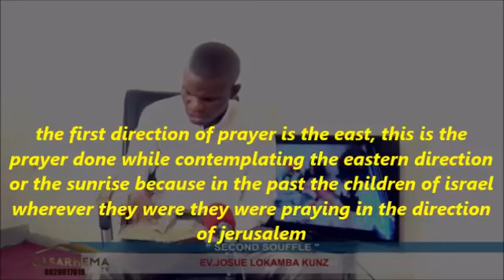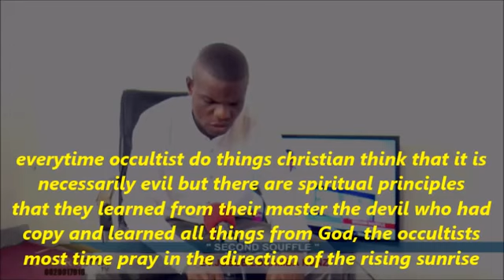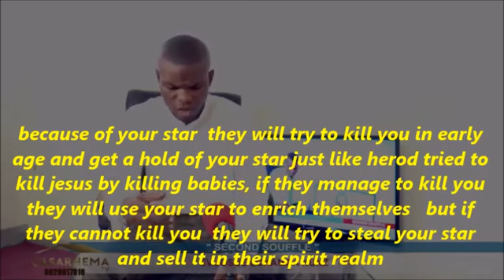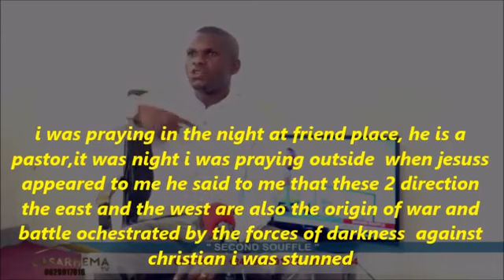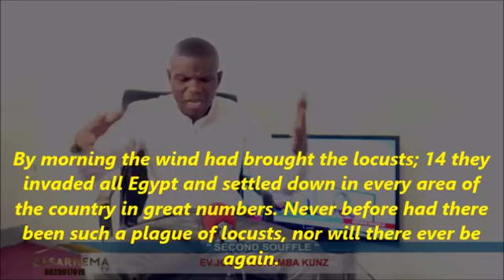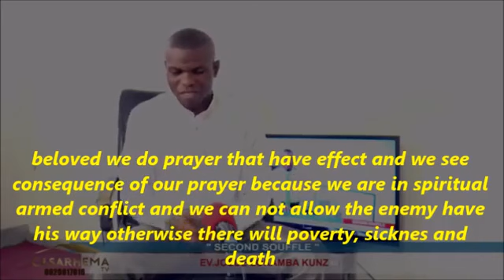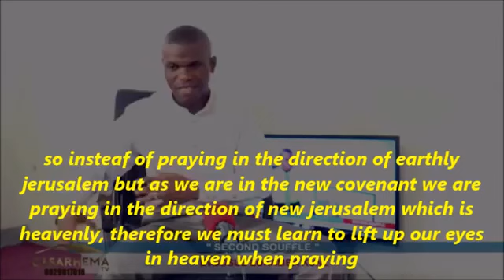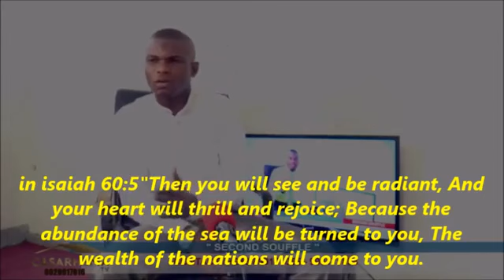THE TRAJECTORY OF PRAYERS 2